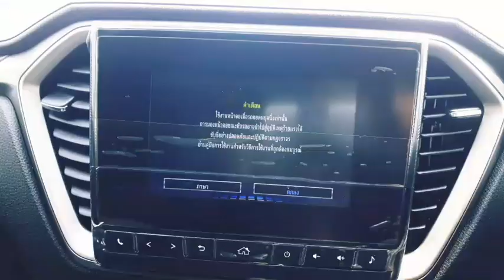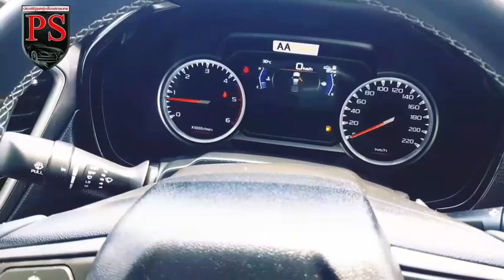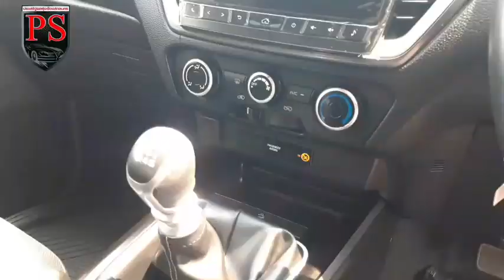🔥จอง1,000บาท ผ่อนเริ่มต้นแค่9,XXX✅✅ D-MAX Z DVD1.9 อย่าพลาดเพราะเหลือคันสุดท้ายย💨💨